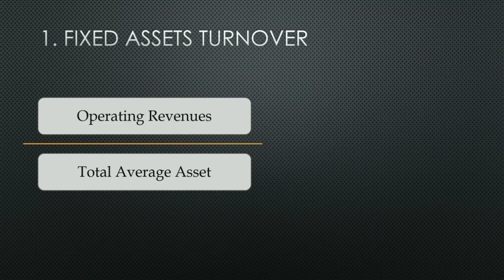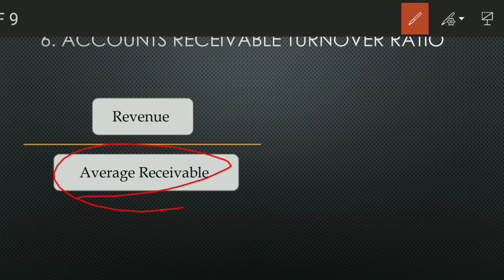#36 Operating Ratios | How to Interpret Operating Ratios | Turnover Ratios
Operating Ratios | How to Interpret Operating Ratios
The operating ratio shows the efficiency of a company's management by comparing the total operating expense (OPEX) of a company to net sales. The operating ratio shows how efficient a company's management is at keeping costs low while generating revenue or sales.

00:00 Introduction of Operating Ratios
04:08 Working Capital Ratio
07:42 Total Turnover Ratio
09:34 Inventory Turnover Ratio
12:57 Inventory Number of Days
15:45 Accounts Receivable Turnover Ratio
18:25 Day Sales Outstanding